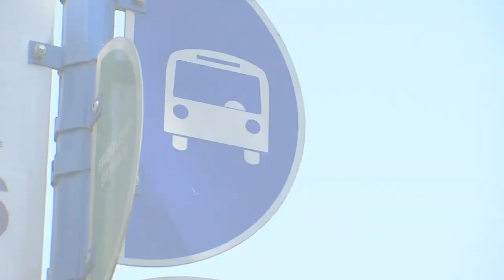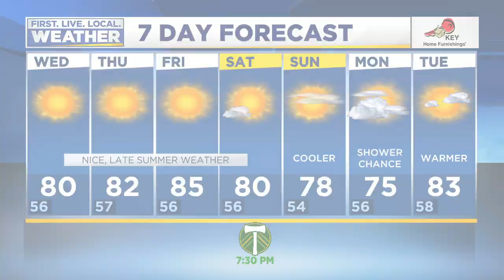News Update: Riot declared outside Portland City Hall, TriMet to restore more bus service